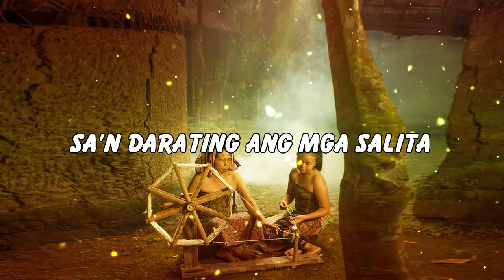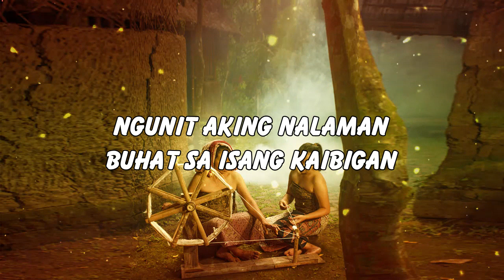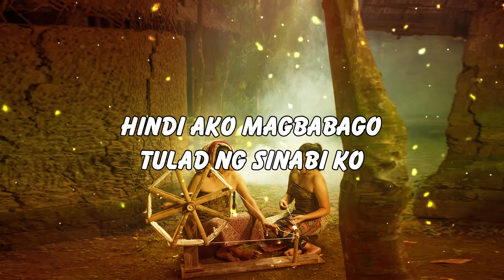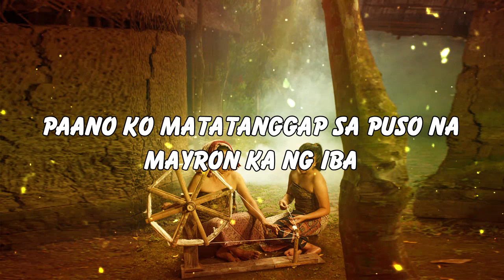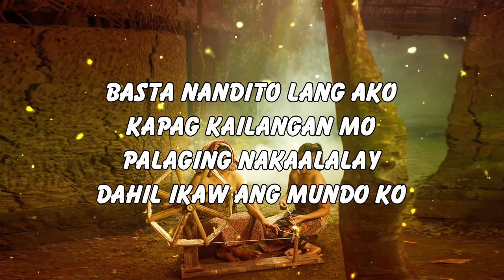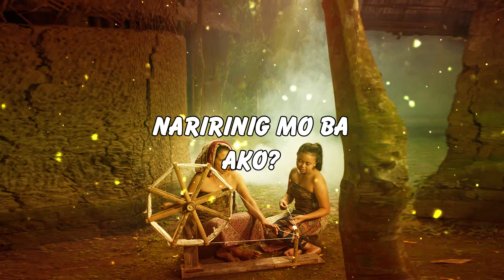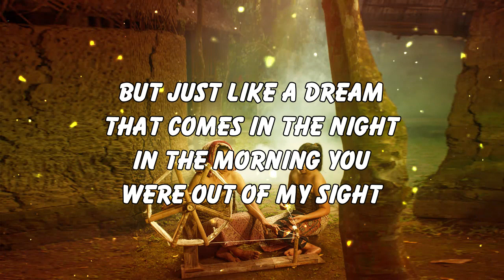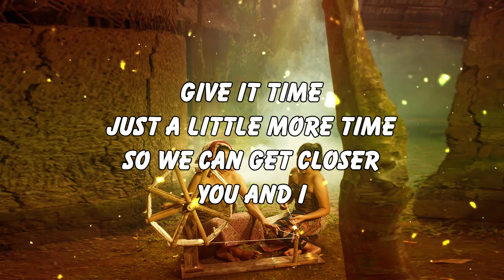Mga Lumang Kanta Stress Reliever OPM Tagalog Love Songs 80's 90's OPM Chill Songs 120837 Lyrics